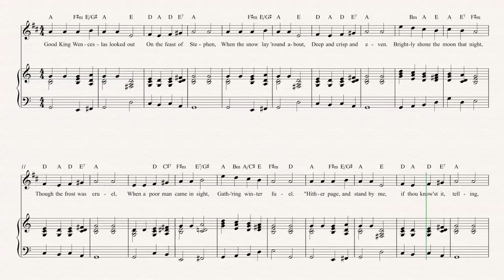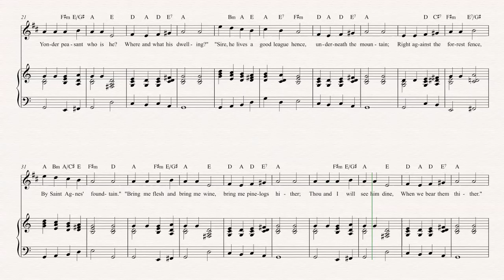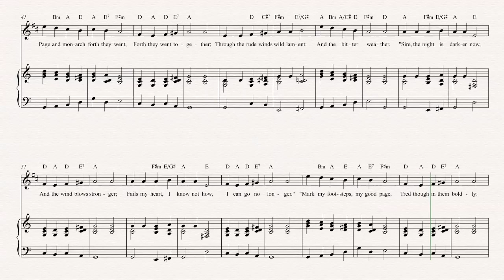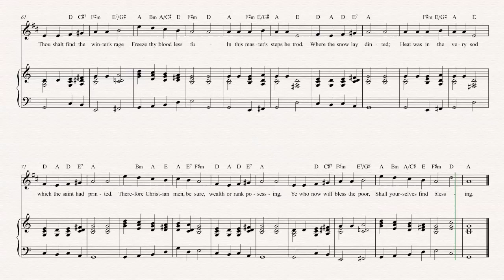Cornet - Good King Wenceslas - Christmas Carol - Sheet Music, Chords, & Vocals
Cornet sheet music, chords, and vocals of Good King Wenceslas - Christmas Carol

Learn to play Good King Wenceslas and play along!